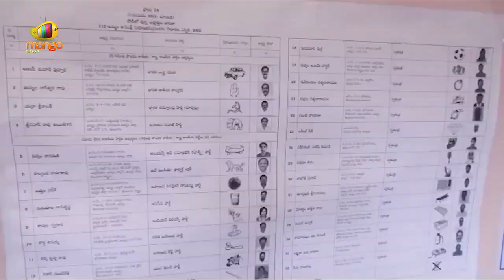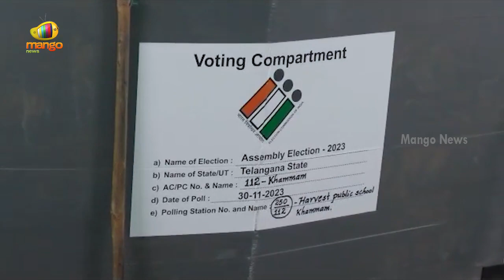Puvvada Ajay Kumar Casts His Vote along with His Family | Telangana Elections | Mango News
Puvvada Ajay Kumar Casts His Vote along with His Family.